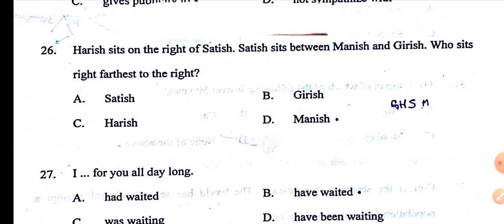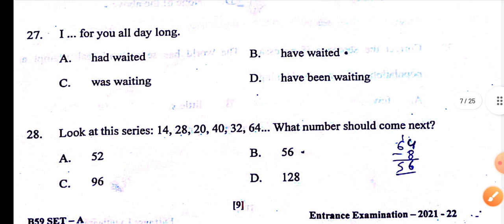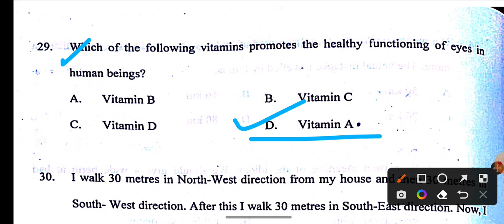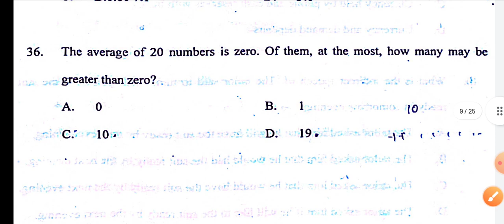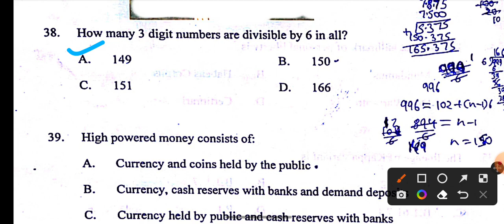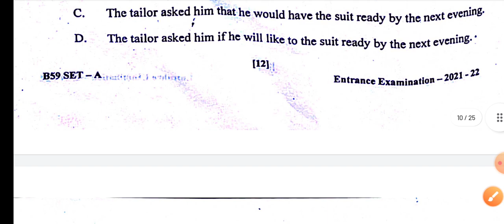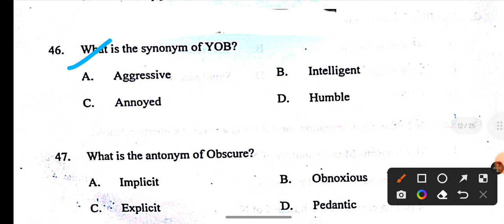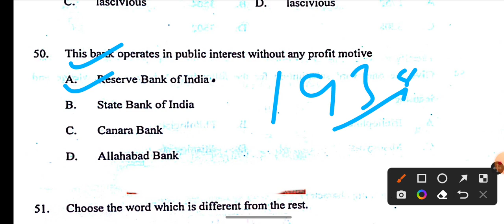GS/GK series for Jamia AMU 2022 BA Bcom BALLB B.Ed D.El.Ed entrance 2022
Jmicoe.in

Jamia_diploma_entrance_exam_2022-23
jmi_ug_pg_form_2022 JMI_latest_info

 mba general Awareness series
Jamia millia islamia ba llb general Awareness question
Jamia 2020 question paper
Jamia bba entrance question paper
Jamia m.com entrance question paper
Jamia mba entrance question paper
Jamia millia islamia general awareness question 2020
2020 admission jamia
2020 admission jamia